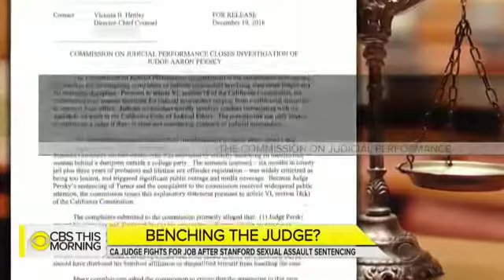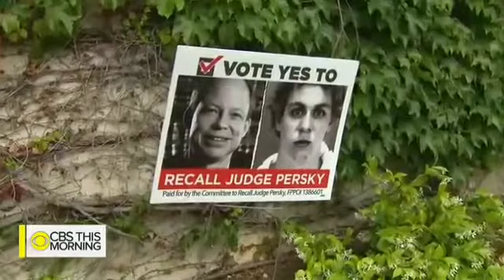Northern California Judge Recalled For Unfairly Sentencing A Stanford Student For Rape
California Judge Aaron Persky is speaking out only to "CBS This Morning,". He gave former Stanford University swimmer Brock Turner a short jail term after Turner was found guilty of assaulting an unconscious woman. CBS News correspondent John Blackstone reports.